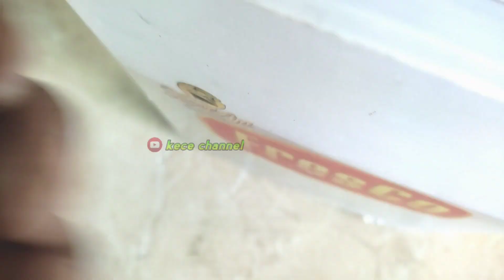Membuat sel aki positif dan sel negatif part2|make positive battery cells and negative battery cells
Membuat sel aki positif dan sel negatif part2 dan persiapan sebelum oksidasi supaya tidak rontok

note:usahakan jangan di skip ya temen temen supaya bisa berhasil